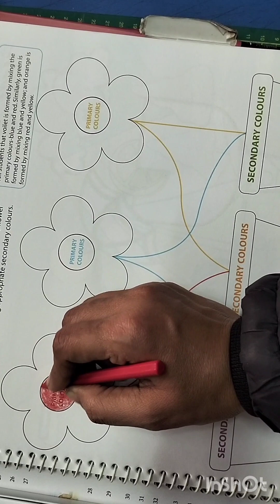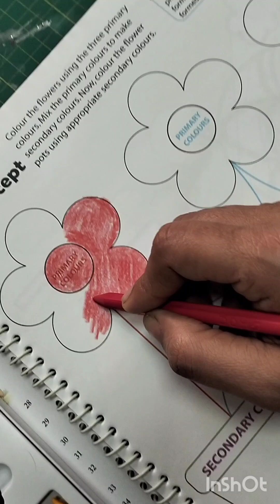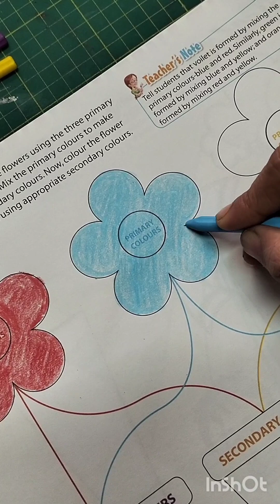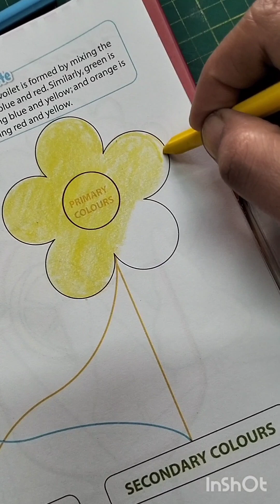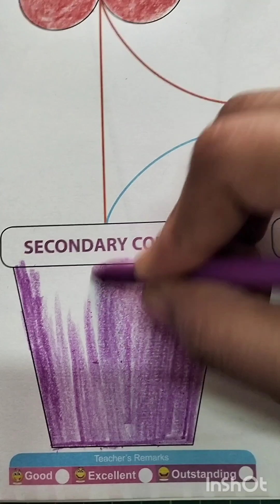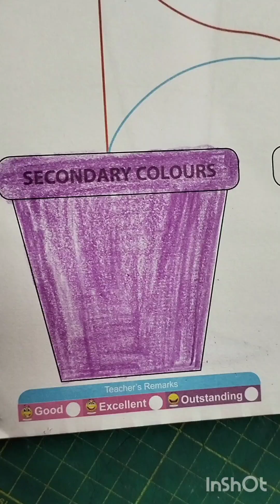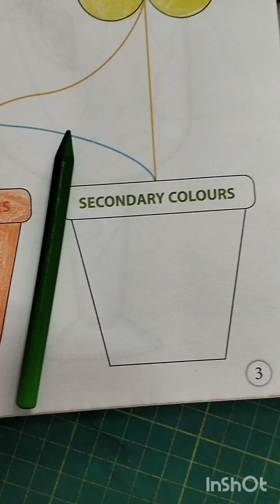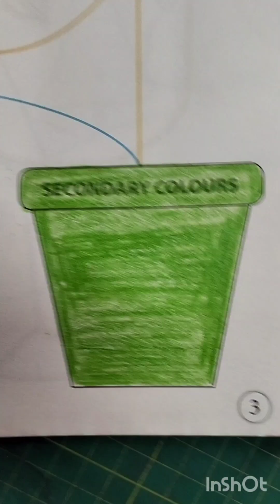Creativity & Beyond 1 page -3 magic with colours